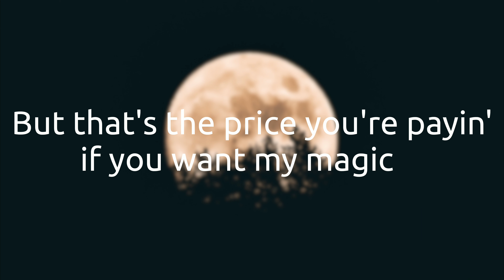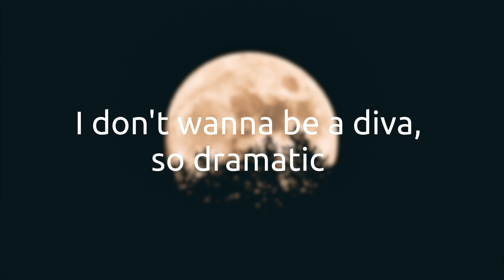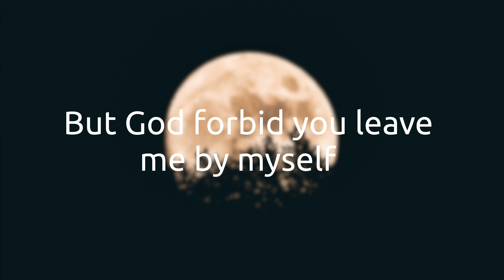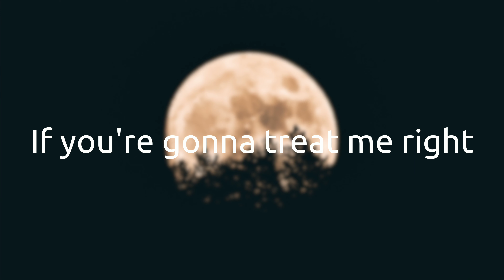Ava Max -Take you to hell --- Lyrics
This is an UNOFFICIAL Lyrics Video

Lyrics:
Take You to Hell

If you're gonna treat me right
I'll take you to Heaven every night
But God forbid you leave me by myself
I'll take you to Hell, take you to Hell
Three golden rings he got on his hand
He likes to go to the south of France
I can't tell if this is romance
Baby, what's his plans?
I don't wanna be a diva, so dramatic
But that's the price you're payin' if you want my magic
Not the kind of lover you can just get back with, no, no
If you plan on being mine
Boy, I'll be your blessing, shining knight
I'll take you to Hell, take you to Hell, take you to Hell
Heart of gold that's made of steel
I'm not a bite, I'm a five course meal
You want the rest, better sell your soul
Nobody has to know
I can be naughty or nice
I can be all the things you like
Swinging my crosses side to side
La-la, la-la-la